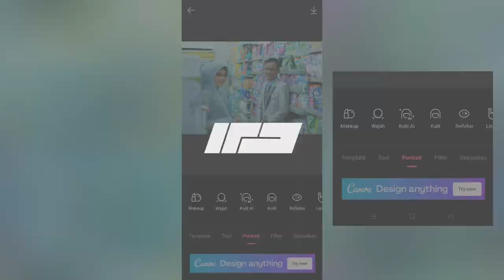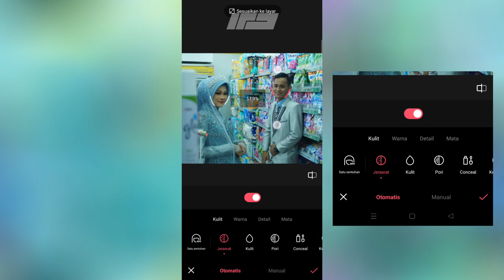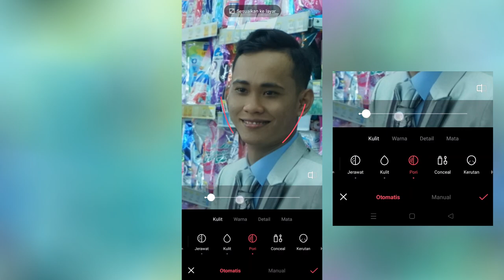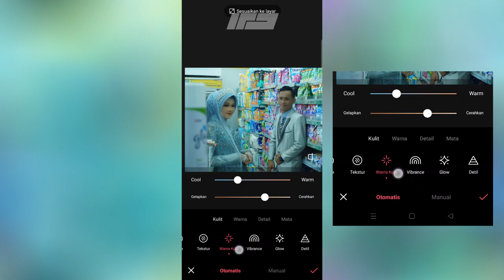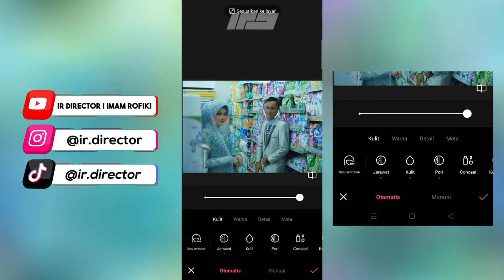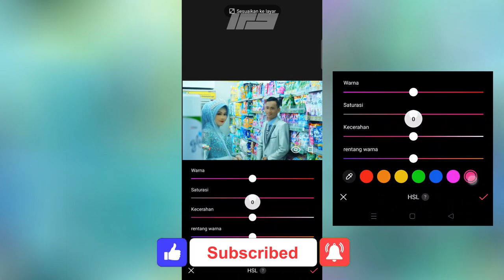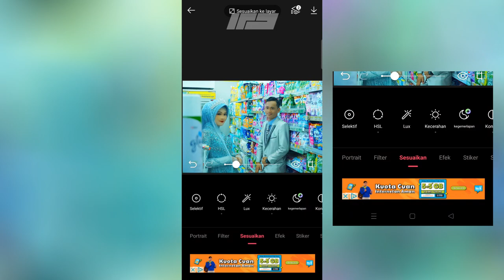Tutorial Color Grading Photo Wedding In Hanphone I Epik Tutorial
Editing Video : Vegas Pro 20
Editing Audio : Adobe Audition 2021
Kamera : Panasonic Lumix G7
Micrhophone : Mic BM8000+Sound Card V8

Instagram I Tik Tok : @ir.director